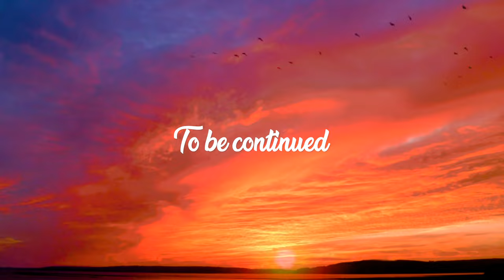🎵 Ornithology & Oatmello - Field Guide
💡HOW ? 🔽

~~~ 🎥 VIDEO EDITING:
🤴 Laurent Guidali

~~~ 🎥 VIDEOS:
🤴 VarsYNemo
🤴 tommaso picone
🤴 Dario Lucky
🤴 geancartier
🤴 mohamed hassan
🤴 MonitorFantasma
🤴 Bethany Ferr
🤴 md579
🤴 Gustavo Fring
🤴 Kelly L
🤴 Thirdman
🤴 Los Muertos Crew
🤴 Ron Lach
🤴 Mikhail Nilov
🤴 Philippe WEICKMANN
🤴 aya takataka
🤴 Taryn Elliott
🤴 KoolShooters
🤴 Olya Kobruseva
🤴 martha chinyere
🤴 chrisjmit
🤴 Thorsten F
🤴 ANTONI SHKRABA
🤴 Eva Elijas
🤴 SAHN VIT
🤴 Samar Layek
🤴 Carlos Mina
🤴 Polina Tankilevitch
🤴 photosNtravel
🤴 Anna Shvets
🤴 Anna Tarazevich
🤴 Bonus Studio
🤴 Nicky Pe
🤴 JWKang
🤴 Any Lane
🤴 Piotr Wróbel
🤴 Pat Whelen
🤴 Ketut Subiyanto
🤴 shootnedit
🤴 torstensimon
🤴 Florian Delee
🤴 Break Down Pictures
🤴 Xee Ya
🤴 Dre Newsome
🤴 Engin Akyurt
🤴 khilesh kori
🤴 leguevelbvv
🤴 Olivier De France
🤴 Polina Kovaleva
🤴 Pixource
🤴 Jote F
🤴 glory days 2012 pro
🤴 Rosy
🤴 The Instagrapher
🤴 Denys Gromov
🤴 Hervé Piglowski
🤴 Francesco Ungaro
🤴 ROMAN ODINTSOV
🤴 Ajaya Bist
🤴 Distill
🤴 Dimitar Germanov
🤴 Rachel Claire
🤴 Kampus Production
🤴 Christopher James Emerson
🤴 We Star Money
🤴 RawFilm Stock Footage
🤴 caelan
🤴 Evan Pickett
🤴 Alin Buda
🤴 Tima Miroshnichenko
🤴 Gustavo Fring
🤴 Hoang Nguyen
🤴 tymothy erlul
🤴 Pavel Danilyuk
🤴 phil
🤴 Sanndy Anghan
🤴 K2 Production
🤴 Joshua Miranda
🤴 MART PRODUCTION
🤴 Michael Verunica
🤴 cottonbro

📋WHAT ? 🔽
💫Lo Fi/Beat/Calm/Chill Vibes Music World
🌌Creative Common Music
✨Music Universe (🎵)
📝Type : 🎵Music (🔊 Instrumental)
🍸 Chill/Cool 🐨 Calm 🌆 Hip Hop 🔧 Lo-fi 💓 Beat 🏕️ Ambient
🎺 Musical Instruments : 🥁 Percussion 🎹 Synthesizer 🥁 Drum Kit 🎋 Rainstick 🎹 Piano

🕵WHO ? 🔽
📀 Album (Ornithology)
ℹ️ Label Worx Limited
ℹ️ Producer: Shaan Chhadva & Cosmos Corbin
ℹ️ Composer: Shaan Chhadva & Cosmos Corbin
ℹ️ Music Publisher: Lofi Publishing

📍WHERE ? 🔽
[Music]
🇮🇳 India
🇫🇷 France

🕓WHEN ? 🔽
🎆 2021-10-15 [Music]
🎆 2022 [Video]